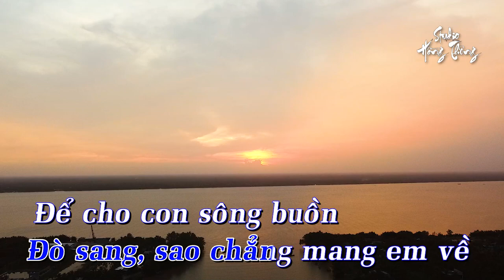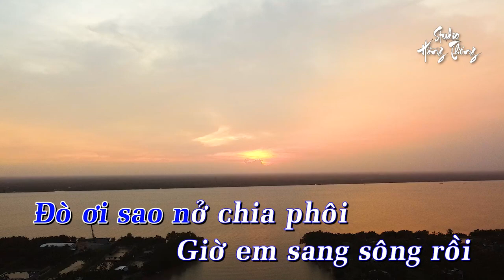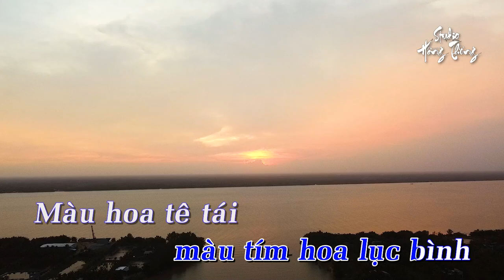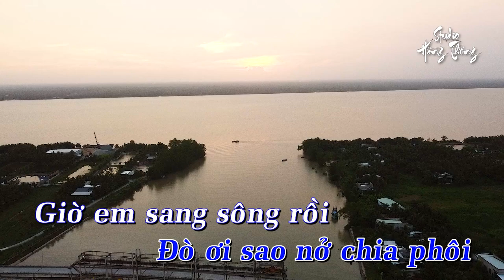Đò Sang Ngang - Karaoke Tone Nam - Ghita classic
Đò Sang Ngang

Tác giả: Võ Hoàng Lâm
Sông buồn màu tím hoa lục bình
Màu hoa tê tái cho lòng ai nhớ ai
Người đi đã không quay lại
Con đâu bao kỉ niệm bao tháng ngày tình đậm sâu.

Đêm dài nhìn ánh trăng u sầu
Mình anh thương tiếc cuộc tình đã trót trao
Tìm đâu bóng dáng hôm nào
Từng đêm trong sương lạnh anh khóc tình mình bể dâu.

DK: Nước trôi, xa bến xa bờ
Có đâu bao giờ nước trở lại nguồn xưa
Đò sang, sao chẳng mang em về
Để cho con sông buồn hiu hắt cả một miền quê.

Bây giờ người đã sang sông rồi
Tìm vui duyên mới để mình anh lẻ loi
Đò ơi sao nở chia phôi
Giờ em sang sông rồi .tôi biết tìm ai chung đôi.